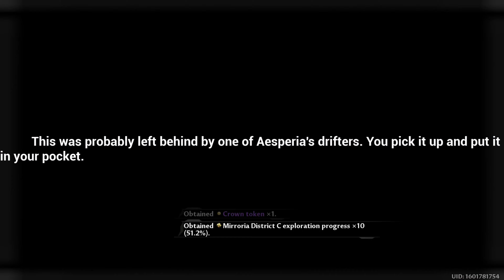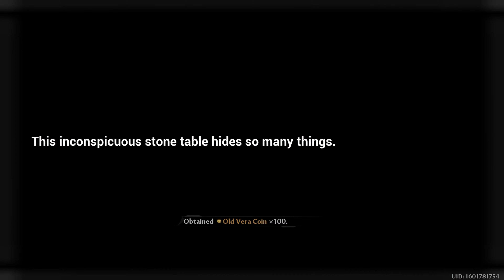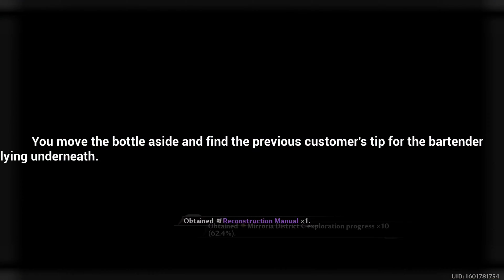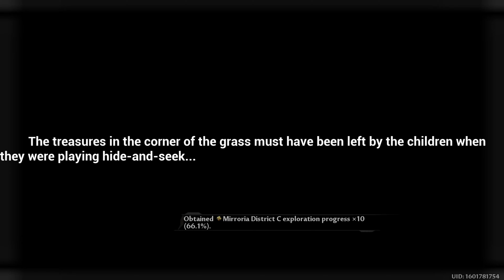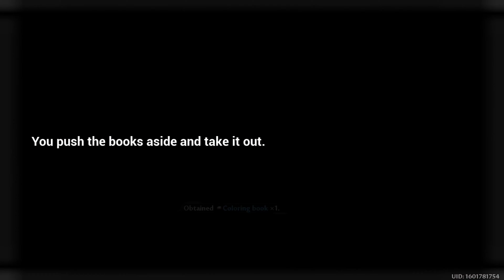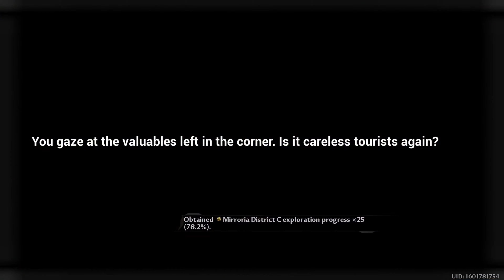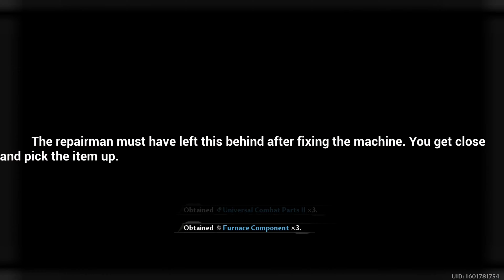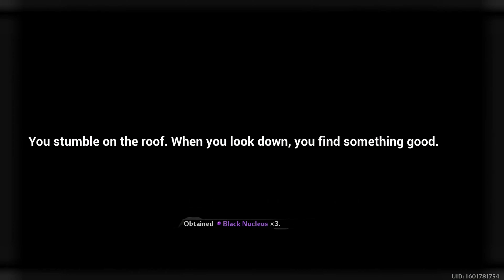City Exploration | Area C | Mirroria [TOF]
Compiled video for City Exploration location on Mirroria Area C [Tower of Fantasy]

Here's a complete link if you're interested to follow me somewhere on these vast online world.

【Reddit】- u/yukiyozoranft

I like to draw 2D anime waifu on my free time, So here's the link if you want to check out my cringe oc

honoria toweroffantasy cityexploration @Honoria Ch.